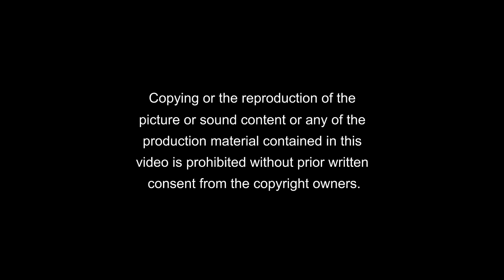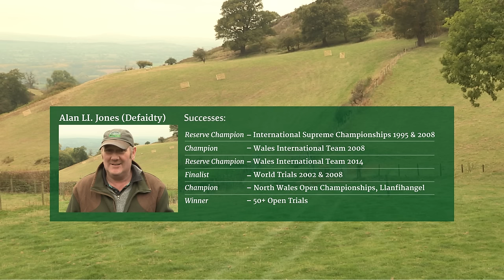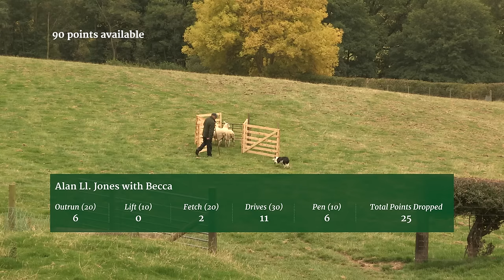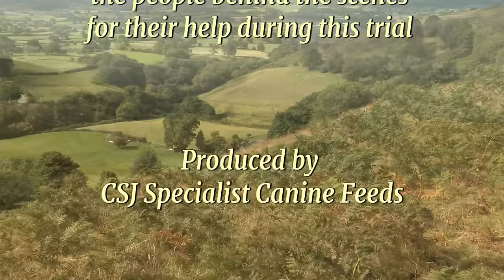Sheepdog Trial - A Way with Dogs Episode 3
Welcome to the 3rd in our series of web TV sheepdog trials. 'A Way with Dogs' is a gripping new Sheepdog Trial that plans to move across the countryside landscapes of UK and Europe, looking for the most skillful handler and dog teams.

We start the first trial on a stunning hillside farm in North Wales, where Ceri's father, the late H. Glyn Jones famously trained his 'One Man and his Dog' champions Gel and Bracken. In A Way with Dogs, each handler competes in a challenging course across three programmes.

The handlers with the highest score win a place in the Double Gather Final

We want ‘A Way with Dogs’ to give you a chance to see the handlers and dogs, show the international strength of the sport and demonstrate the skills of our individual handlers.The tension mounts as sheepdog expert Mike Northwood, judge Aled Owen and presenter Bryony Billson capture the proficiency and excitement of the sport, which has been handed down for centuries and is now on the increase with new teams from all over the world.

Presented by Bryony Billson, TV presenter, countryside lover and farmer’s daughter, these programmes focus on the intense trust and working relationships between dogs and handlers and the skills and tenacity of the judge.

We follow the action on and off the field and gain expert insights from sheepdog trainer, handler and competitor, Mike Northwood, who gives a witty, frank and unbiased view of the action and a few insiders’ tips.

The atmosphere increases in intensity as the winners succeed by only a few points.

Quotes from Ceri

“I wanted to produce something that reflects the sport”
” When we talk about clever dogs, I always assume they mean bitches”
“I called on a friend and a very, very good handler, Aled Owen”
“Obviously my father would have normally been here on hand to support and criticise… H. Glyn Jones… was well known. He had two dogs, Gel, who was trained in Welsh and Bracken who was trained in English… the public took them to their hearts”
“We’re looking for a nice controlled run… straight lines… tight turns”

The tension is hair raising from the start. Years of training, practice and skill has gone into each competition round. Ceri has set a practical but very testing, hillside course which really tests the skills of the handlers – as well as the judge – twice World Champion, four times Welsh National winner and Supreme Champion Aled Owen.
Each handler and dog has fresh sheep for every run. Now try putting your own skills to the test and work out who you think will win at the A Way with Dogs Grand fFnal.Find out more